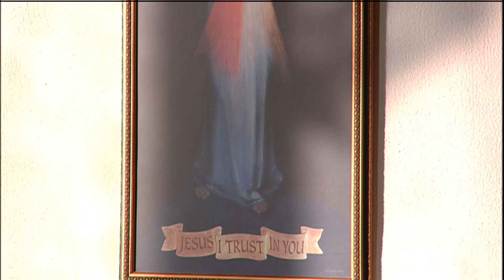Daily Readings and Homily - 2021-10-18 - Fr. John Paul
St. Luke, Evangelist (Feast)